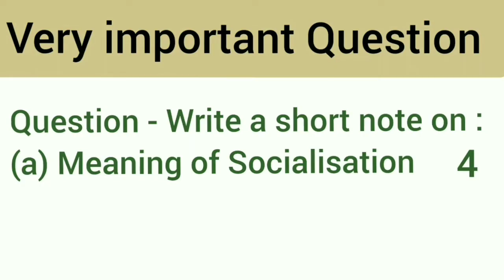Meaning of Socialisation | Topic - 17 | subject - gender , school and society | b.ed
Aaj mai apko  B.ed me GENDER, SCHOOL & SOCIETY  subject me Topic - 17 me " meaning of Socialisation " kara raha hu. Please video ko poori deke.